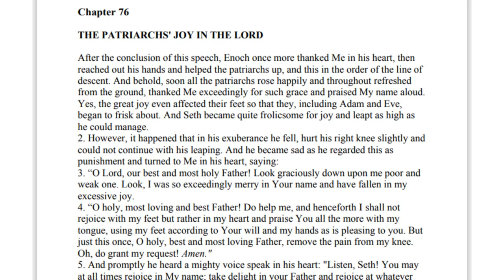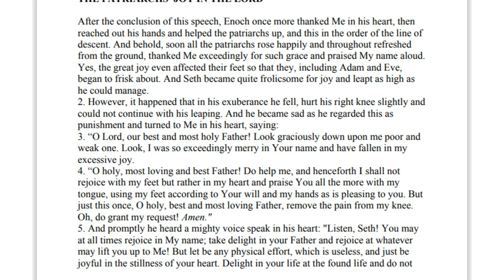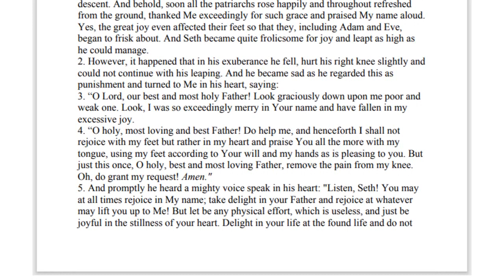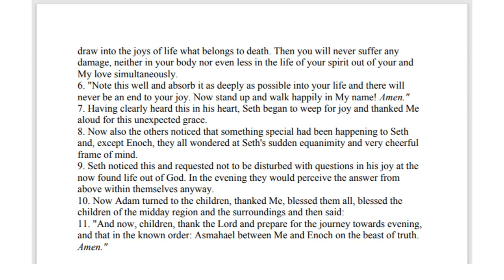Chapter 076 | The Household of God volume 1